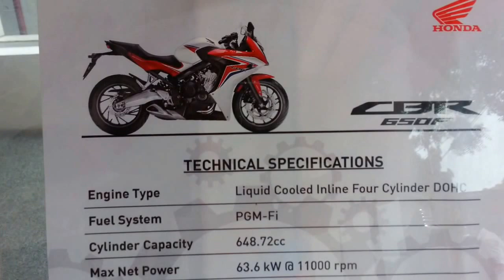Honda CBR 650F Walkaround HD ( Launch day - India) - 4 Cylinder Super Bike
Honda CBR 650F India Detail video. 4 Cylinder Super bike. HD video took on the Launch day. Specifications.